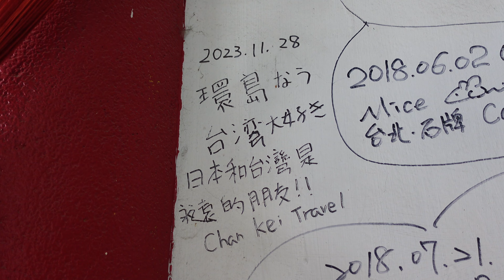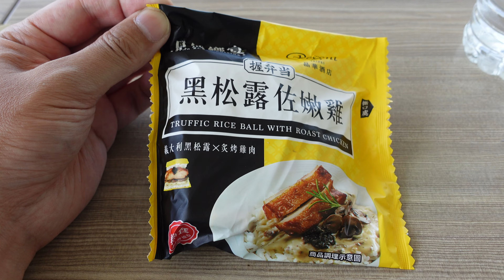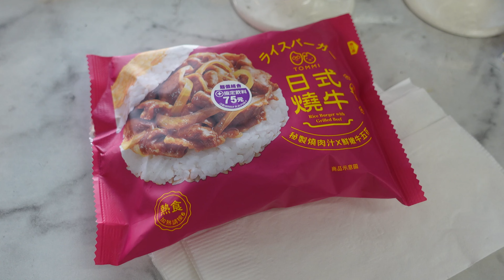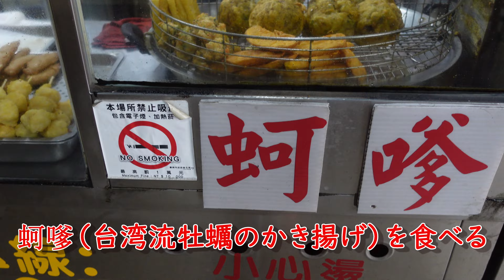【台湾一周環島の旅20日目】徒歩で下營から後營へ‼奇界遺産『麻豆代天府』で台湾のクレイジーな一面を楽しむ旅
台湾一周環島の旅20日目の今回は徒歩で下營から後營へ移動した際の動画です‼今回の動画は何と言っても奇界遺産『麻豆代天府』がメインです。台湾のクレイジーな一面に触れる事ができる素敵な観光スポットです。是非皆様楽しんでご覧ください。

【旅のルート】
台北西門町→台湾最南端の鵝鑾鼻（がらんび）までは徒歩。
枋寮駅→瑞芳駅まで台湾東部は鉄道利用。
瑞芳→台北西門町までは再度徒歩。

Chan Kei Travelオリジナルグッズ好評発売中